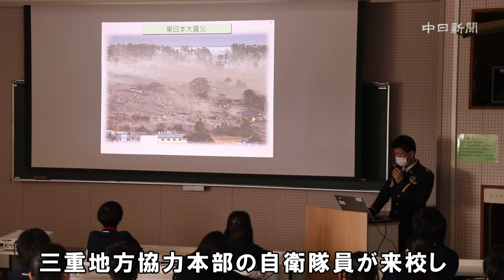自衛隊員から学ぶ応急手当やロープワーク 三重・志摩高校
三重県志摩市の志摩高校で３月、自衛隊員から応急手当やロープワークの基本を学ぶ防災学習がありました。